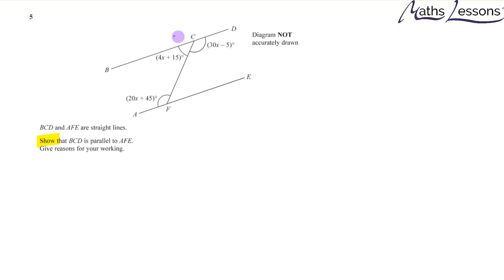IGCE 2019 jan paper 1 Q5